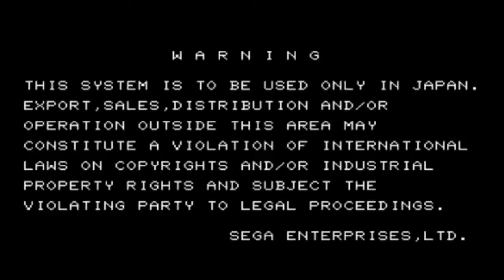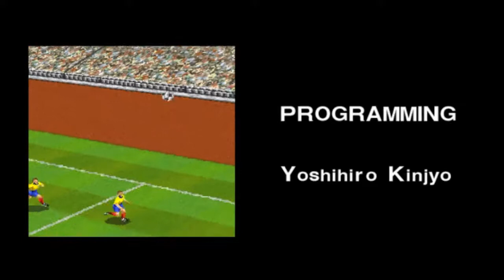Tecmo World Cup 94 Mexico Full Play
Tecmo World Cup 94
final fight hagar final fight 3, Final Fight (Haggar) Oyunu, Final Fight 1, Final Fight 2, Final Fight 3, cadillacs and dinosaurs play
cadillac dinosaurs rom cadillac and dinosaurs android cadillac dinosaurs pc
mustapha oyunu indir bedava, mustapha, Cadillacs and Dinosaurs Oyunu, Cadillacs & Dinosaurs - 1st Stage, hannah, Metal slug, jack, sunset riders, snow bros, Metal slug 1,  Metal slug 2, Metal slug 3, Punisher: The Arcade Game (Capcom) (1993) Longplay, Mortal kombat 1, Mortal kombat 2 Mortal kombat 3 Mortal kombat Ultimate Mortal kombat chaotic